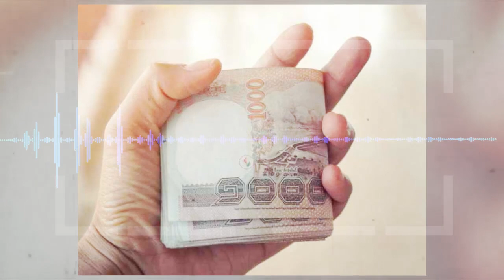รัฐจ่ายให้! อายุ 18 รับเงินไปเลย 5,000 เงื่อนไข ใช้เงินไปเที่ยวรัฐจ่ายให้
เมื่อวันที่ 4 มีนาคม นายยุทธศักดิ์ สุภสร ผู้ว่าการการท่องเที่ยวแห่งประเทศไทย (ททท.) เปิดเผยความคืบหน้าโครงการกระตุ้นการท่องเที่ยว เที่ยวไทยวัยเก๋า ว่า ในวันที่ 5 มีนาคมนี้ ททท.จะหารือร่วมกับสำนักงานคณะกรรมพัฒนาการเศรษฐกิจและสังคมแห่งชาติ (สศช.) ซึ่งคาดว่าจะมีความชัดเจนออกมามากขึ้น และหากผ่านการพิจารณาของ สศช. จะนำเสนอเข้าคณะรัฐมนตรี (ครม.) ต่อไป